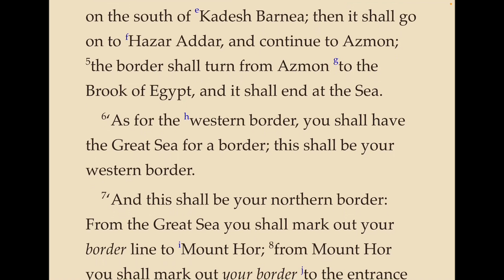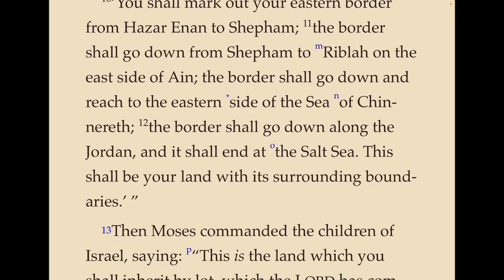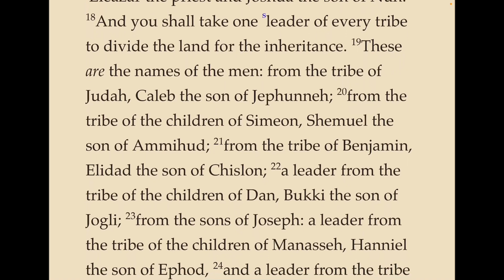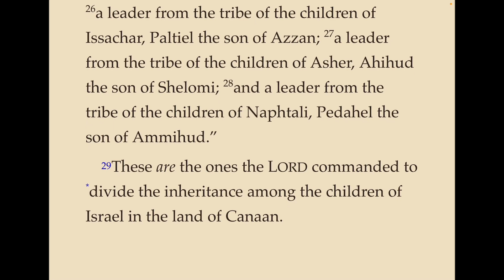Numbers, ch 34 - The boundaries of the "promised land" and the leaders of Israel to divide the land.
A reading of the Old Testament book of Numbers, chapter 34 from the Nelson New King James (NKJV) Study Bible.  Israel is instructed on the boundaries of the promised land and the Leaders that are appointed to divide the land among the 12 tribes.